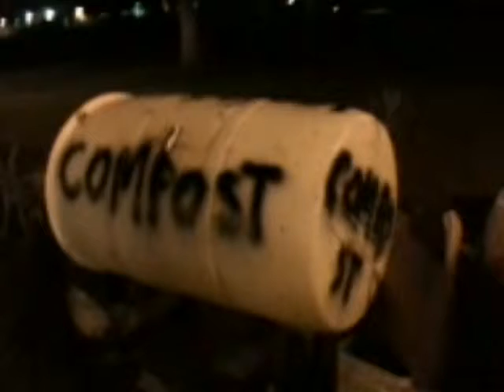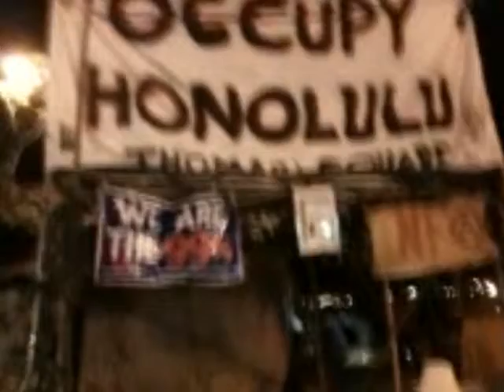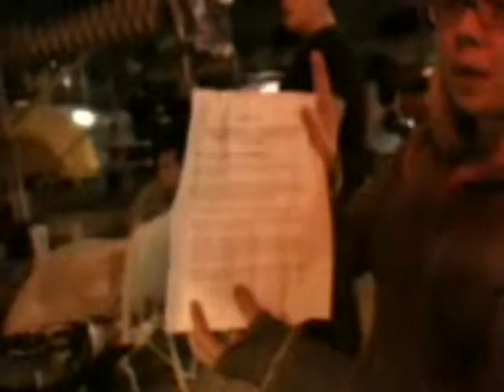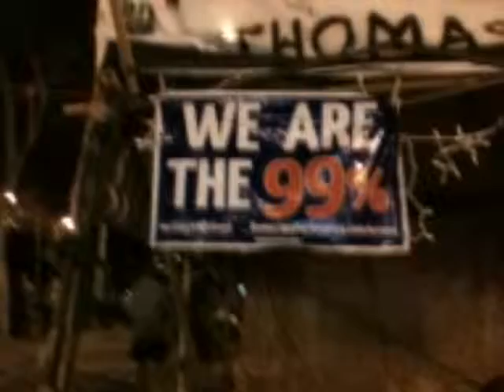Archive: 12/29/11 raid on deOccupy pt 2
Recorded livestream of the raid on deOccupy pt 2